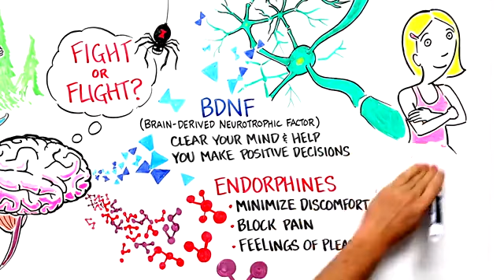Morning Exercise = Mental Health